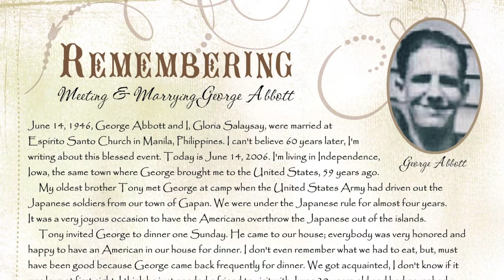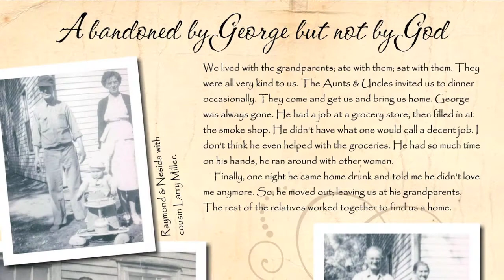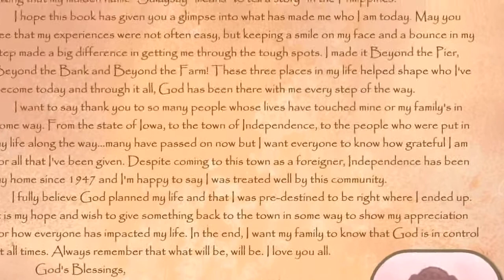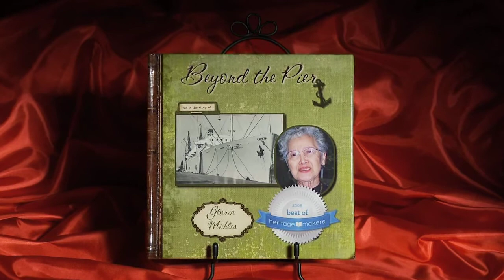2009 Best of Heritage - Past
A video highlighting the storybook "Beyond the Pier" which was recognized as a "Best of Heritage" selection in the "Past" category. This book details the life story of Gloria Mohlis, an immigrant from the Phillipines, who overcame obstacles and challenges to enjoy a wonderful life in the state of Iowa.